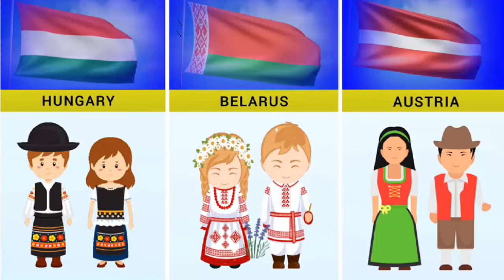National dress of Europe Countries | European National Dresses